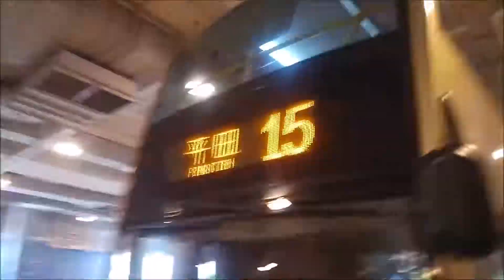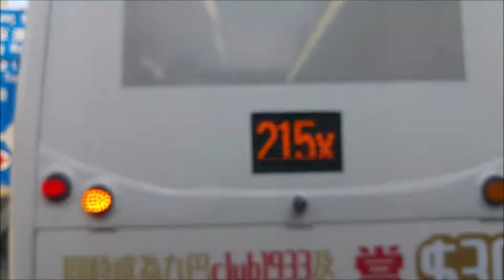[無報站/全畫面版]九巴 KMB 15 往平田 縮時行車影片